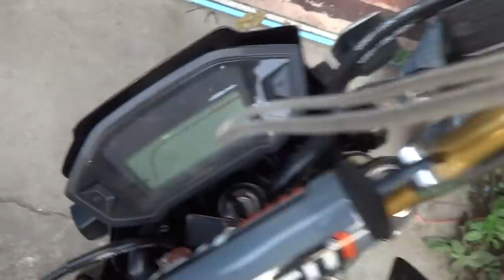กันขโมย msx เชียงใหม่ 085-8686711 8/10/57